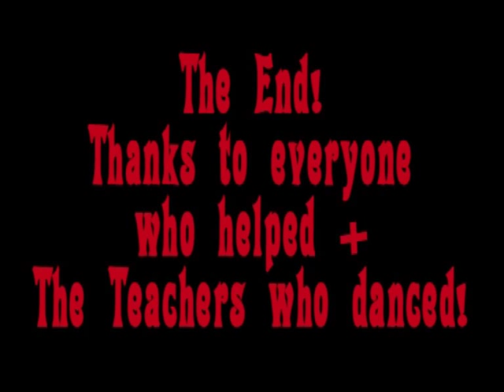Colfox Can Dance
A dancing video made in Colfox School!